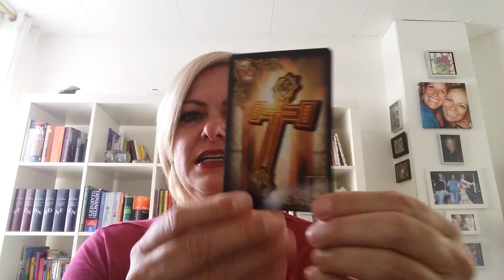Dagkaart 11/4/2017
KRUIS.

De dagkaart komt uit de verguldevisioenen lenormand van

Dankjewel! ♡